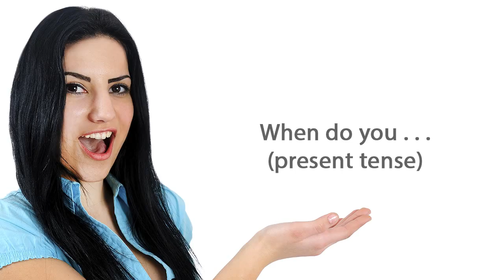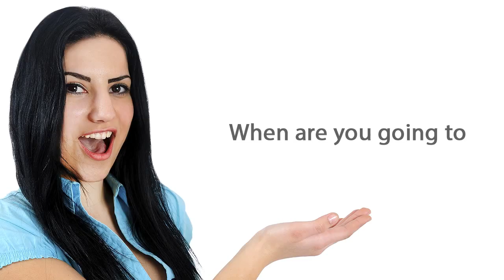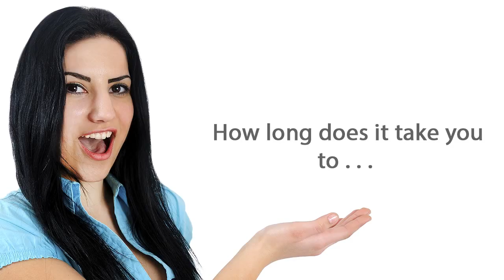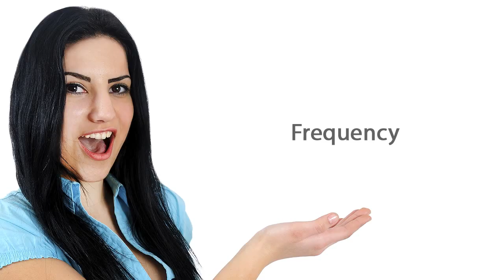ESLgold.com Questions and Expressions With Time Video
This video teaches ESL students how to use expressions with time in English. ESLgold.com is the world's largest repository of free ESL learning resources, including, videos, examples, quizzes, tests, and tools. today and start learning English faster and easier than ever before!